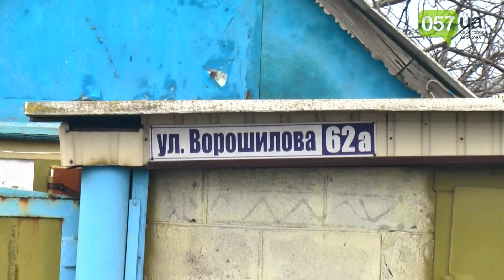Поселок чужих домов. Жители Песок «оккупируют» соседнее село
Жители разбитого поселка Пески оккупируют чужие дома. Бросив то что осталось от их жилищ, они перебрались в соседнее село в поисках, брошенных, но пригодных для жизни домов.
Село Первомайское Донецкая область. Около 20 километров до Донецкого Аэропорта. Ранее тут проживало более двух тысяч человек.  Сейчас заселены на более 80 дворов. Остальные поселок покинули во время интенсивных обстрелов. Большинство уехали в Россию.